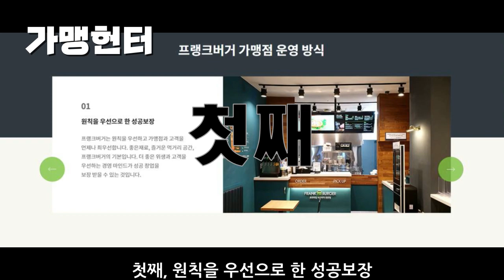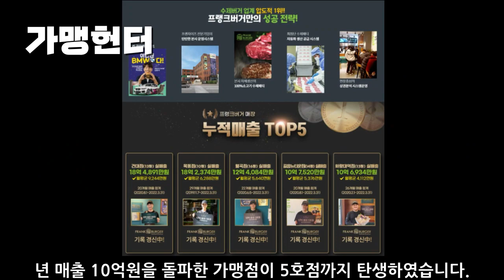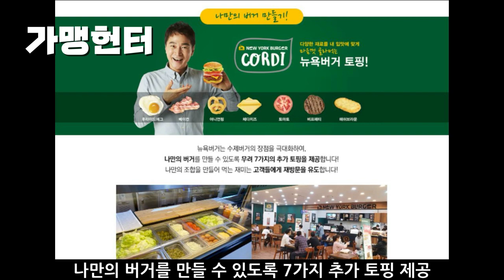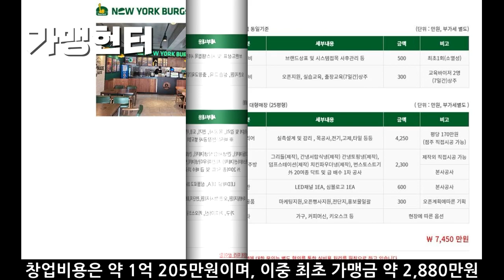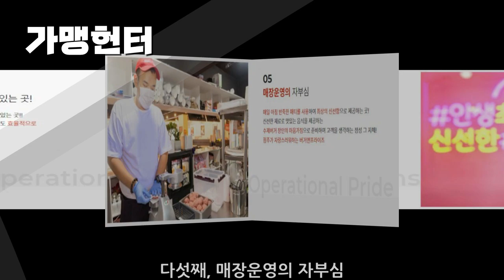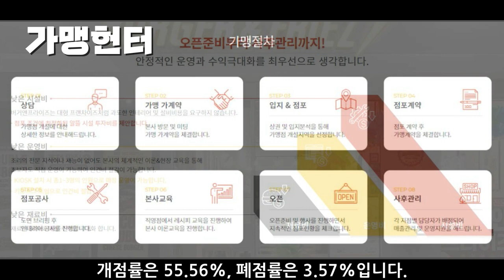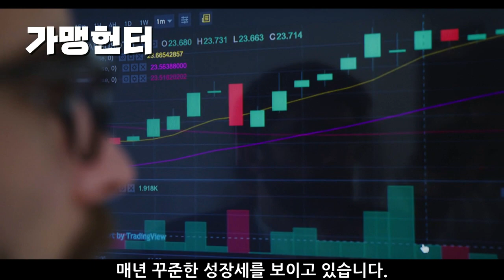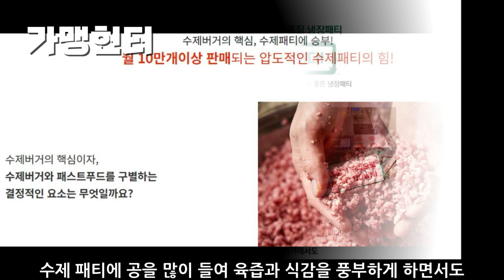프랜차이즈 창업아이템 중에서 뜨고 있는 수제버거 가맹점 창업 괜찮을까?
프랜차이즈 소자본창업 무인창업 1인창업 수제버거창업 패스트푸드창업 및 프랜차이즈창업 가능한 창업아이템 중에서 뜨고 있는 수제버거 가맹점 창업 지금해도 괜찮을까요?

패스트푸드 업종의 평균 영업기간은 약 8년 이상으로, 약 7년 전후인 프랜차이즈 여타 외식업종보다 긴 편입니다.

과거 패스트푸드 시장은 맥도날드 롯데리아 맘스터치 등의 메이저 브랜드들이 시장을 선도했다면, 최근에는 프랭크버거 뉴욕버거 버거앤프라이즈 등과 같은 수제버거 브랜드들이 소자본 창업과 안정적 매출을 앞세워 꾸준히 점포를 늘려나가는 추세입니다.

이들 버거의 공통적인 특징은 수제라는 점이며 특히 패티에 공을 많이 들인다는 점입니다.

가격대비 양이 많고 퀄리티가 높으며 한입 물었을 때 번과 패티 및 소스 등의 조합이 입안에서 풍부하게 어우러져 맛과 식감을 한층 업그레이드시켜 소비자들에게 큰 인기를 얻고 있습니다.

여기에 저렴한 창업비용 과 안정적인 매출을 기대할 수 있어 패스트푸드창업 을 준비하는 예비창업자 분들에게도 큰 인기를 얻고 있습니다.

또한, 다수 점포에서 점포 내 판매는 물론이고 배달과 테이크아웃 등을 통한 매출 다각화를 실현하고 있어 꾸준하게 매출을 증대하고 있습니다.

그럼, 패스트푸드창업아이템 중에서 뜨고 있는 수제버거전문점 창업 괜찮을까요?

영상을 통해 함께 알아보겠습니다.